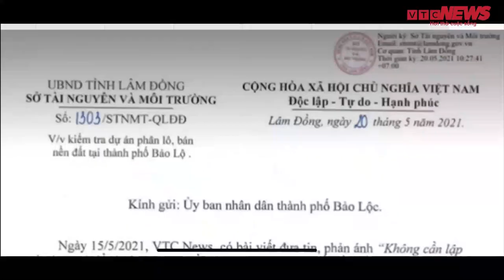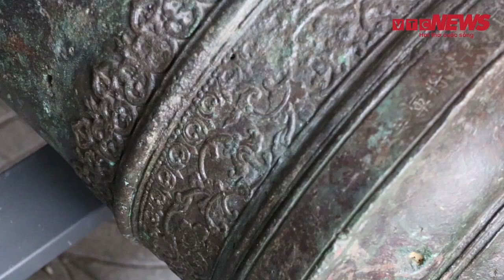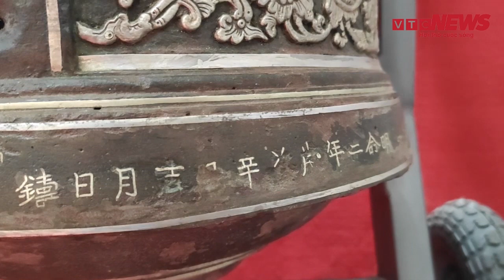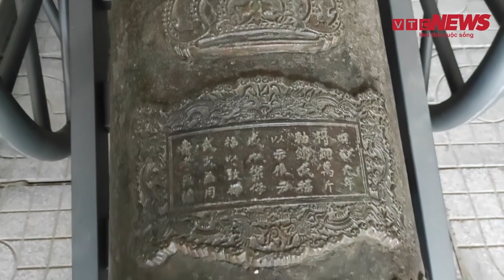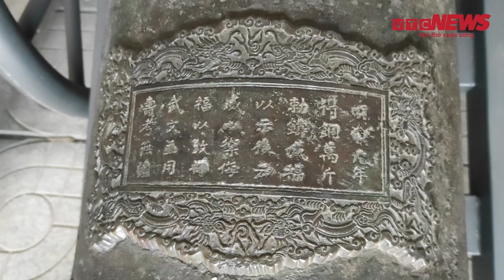Bản tin 13/11: Thêm 8.497 ca COVID-19; Cán bộ công an chĩa súng vào nhân viên y tế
Cả nước ghi nhận thêm 8.497 ca COVID-19; Cán bộ công an chĩa súng vào nhân viên y tế… là những thông tin chính trong ngày hôm nay.